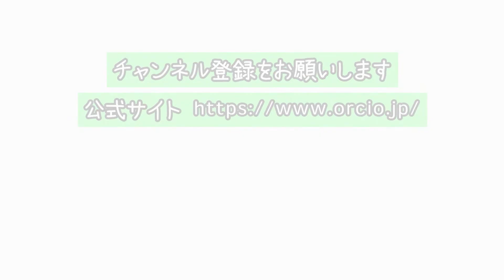月桂樹のポルペッティーニ／挽き肉料理・ハーブの風味で食欲増進。材料を混ぜるだけ。簡単・美味しい！最高においしいオリーブオイルを使った「旬な」食材の料理レシピ VOL.109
月桂樹、風味付けとして使うハーブの代表・月桂樹ですが、
私がいた南イタリアではあまり使いません。

料理修業の3年間で料理に使用した月桂樹の料理を体験したのはたった一度だけ。
すんごいイケメンシェフの自宅ランチに招待され、

ご馳走してくれたのがウズラの炭火焼。
石窯に薪をくべ、ぼんぼん燃やした末に熾火になったところへ

ウズラ肉を開いたもの裏と表に月桂樹を全体に覆い、
日本にもよくある魚焼きの巨大版に挟み、薪窯に入れてじっくり焼いたものでした。

それはそれはおいしかった！
月桂樹の香りがとてもマッチしており、
あまり好きではない香りでしたが、合わせる素材によっては
とても有効！を初めて実感した料理でした。

ウズラ肉は一般的ではないので、豚で代用、
その代りスライス肉を粗めに挽いてそれっぽくしてみました。

豚肉でもばっちり。
おいしくできました！

【料理工程】

#0:12　月桂樹と料理の説明
#1:37　材料の説明
#2:11　つくり方
#4:41　ポルペッティの成形
#7:06　完成のお皿
#7:15　ポイントと最後のご挨拶

◆このお料理レシピも是非見てね♪（PDF・印刷可)

これからの出張（リアル）料理講習

【これまでのライブクッキング動画】※料理名の下がその料理のリンクです

これ以前は省略